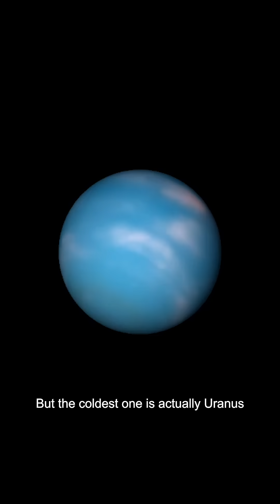🔥 The Hottest & ❄️ Coldest Planets in Our Solar System! 🌍🪐shotrs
🌞 You thought Mercury was the hottest planet? Think again!
🌋 Venus is hotter than you’d ever imagine – hot enough to melt lead!
❄️ And the coldest planet? Nope, not Neptune… it’s Uranus – the ice giant with almost no internal heat!
💡 Discover the mind-blowing truth about planet temperatures in this fast and fun space explainer.